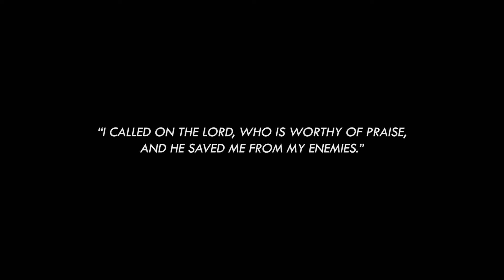"Get Better Today" Try On Haul | Black Friday Sale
Yeah, yeah...I know I went crazy for Black Friday, I saved the best for last tho!
That GBT (Get Better Today) Clothing, so excited to show y'all this dope clothing brand for not only us - gym rats, but the everyday person too.

About David Allen:

I am a professional architectural designer in Denver, CO currently pursuing my architectural license. I’m extremely passionate about MOTIVATING and INSPIRING others to be the best version of themselves - mentally, physically, and spiritually.

I define myself as one of the hardest workers in the room. I didn't get where I am today because of luck…I got here because of God’s GRACE. I work extremely hard towards my goals and visions that align with God’s purpose for my life.

On this channel, you can expect to see a CINEMATIC MOVIE about my life...everything from my wealth of knowledge in fitness to my architectural design process to my entrepreneurial journey towards financial freedom.
I’m using this channel as a tool to POSITIVELY IMPACT others on every level God allows me to.